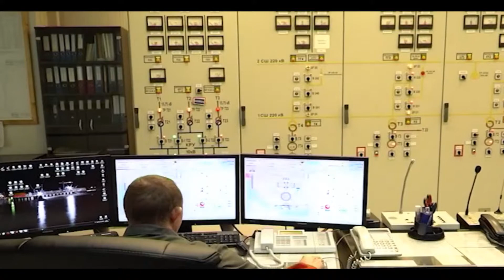EES EAEC. Гидроэнергетика России. Усть-Среднеканская ГЭС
EES EAEC (eeseaec.org) представляет на YouTube серию видео роликов о гидроэнергетике России.
Усть-Среднеканская ГЭС - нижняя ступень каскада ГЭС на реке Колыме. Установленная мощность на начало 2020 г. (проектная)  - 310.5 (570) МВт.
Состав оборудования (ввод в эксплуатацию): 2хРО 75/841И-580,
1х РО 70-В-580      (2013 – 168 , 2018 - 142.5  МВт).
Собственник: ПАО "Усть-Каменогорская ГЭС" (Акционеры:  ПАО "РусГидро" - 67,82%; ПАО "Колымаэнерго" - 29,41% и ПАО "Гидроинвест" - 2,77%)
Смотрите и читайте: Гидроэнергетика России. Крупнейшие каскады ГЭС
Видео ролик подготовлен с использованием сервисов Google, в том числе,  Google Earth, видео эпизодов YouTube, информации ПАО "РусГидро".